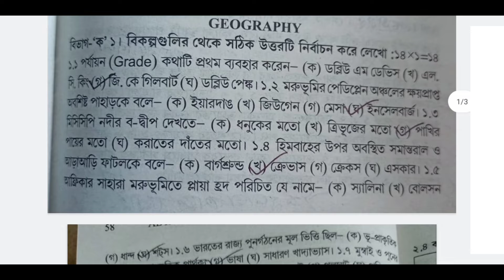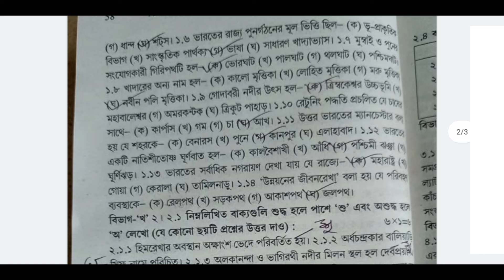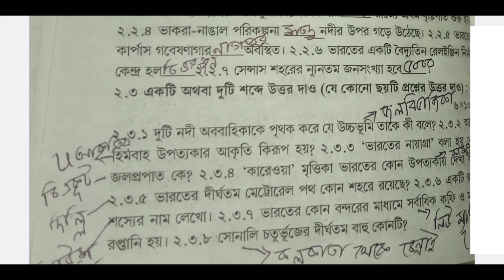Madhyamik abta test paper 2022 geography page 57/madhyamik abta test paper 2022 geography solve